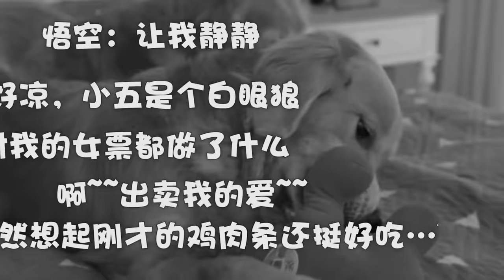【周海媚】 揭秘女明星的家：周海媚卧室首曝光，家中金毛狗狗和主人同住